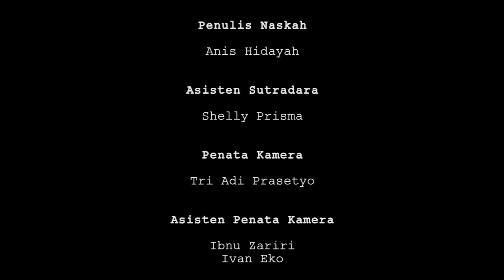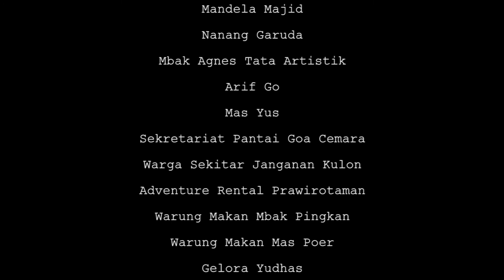Jagal Lara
Film Fiksi bergenre horor